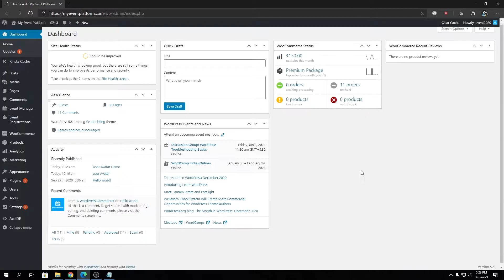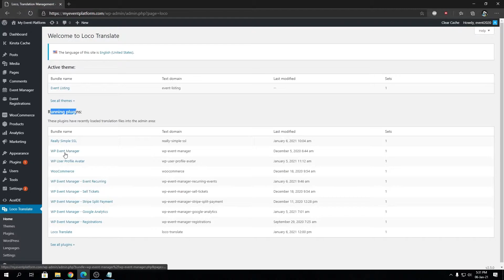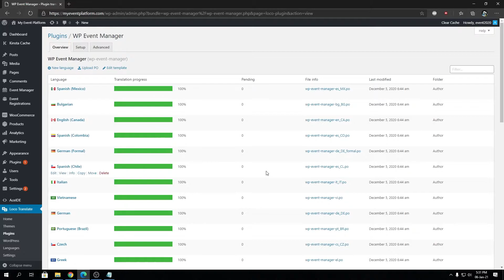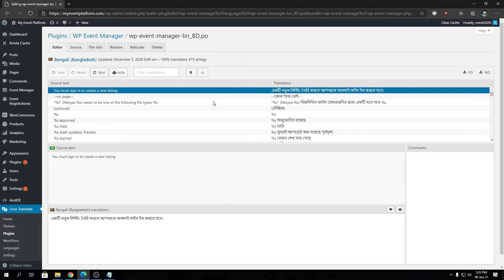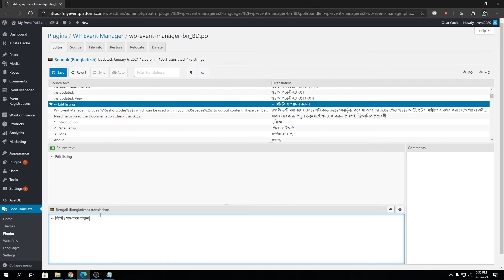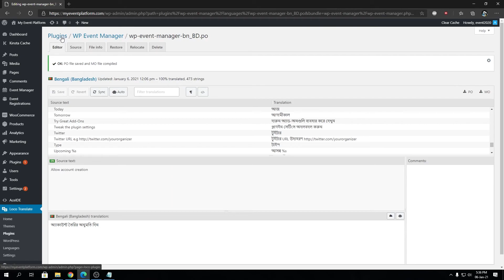Quick Steps To Translate Your WordPress Themes Using Loco Translate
Using WordPress can be difficult if you are a non-English speaker. In fact, if you look around in the WordPress Repository or in huge marketplaces, you are bound to find that most available themes are written in English.

Unfortunately, not many theme developers translate their products into any other languages, making it difficult for those that speak other native languages to use these products. And, as a result, people from all over the world are likely missing out on some really great free and premium products simply because they cannot read the documentation or actual dashboard area of their theme.

What is Loco Translate?
Let’s first take a quick glance at what Loco Translate is and what it offers website owners looking for a unique translation solution.

Loco Translate is a free WordPress plugin offering in-browser editing of WordPress translation files. This is especially useful for translating your WordPress theme or plugins into a language other than the one it originally comes in (which is typically English). In addition, for developers that need a little extra functionality, it comes with localization tools for extracting strings and generating templates.

Step 1: Installation and Activation of Loco Translate
To install the Loco Translate plugin, simply navigate to Plugins -click on- Add New and search for the plugin Loco Translate.
From there, select Install Now, and then click on Activate to get the plugin ready for use on your website. When this is complete, you will see a new WordPress dashboard menu item labeled Loco Translate.

Step 2: Set Your Default Language
Although this has very little to do with actually using Loco Translate, it is important to understand. Each WordPress theme you install on your website will have certain languages built-in. Some themes boast of having tons of available languages, while others only have a handful. In order to successfully translate your theme into the language you want using Loco Translate, you must make sure your theme will accommodate it.

Start by navigating to Settings -click on- General in your WordPress dashboard. Then, scroll down to the bottom where the Site Language dropdown menu is.  The language you see at the top of the dropdown menu is the language your site is currently set at.  As you can see there, the default language is English:

Once you click on the dropdown menu, you will see the languages that are already installed on your website. In addition, you will see which ones are available for installation according to your WordPress theme.

If the language you wish to translate your theme into is not in the Installed section, select your preferred language from the dropdown menu and click on Save Changes.  This will install your language and set it as your site’s default.  I have chosen Italian from the dropdown menu and saved my changes.

Step 3: Translate Theme Strings
Once you are ready, navigate to Loco Translate -click on- Themes to see all of the themes you have currently installed on your website. As you can see, I have many themes installed on my website.

To start the translation of your theme, click on your active theme.

Editor section of Loco Translate gives you a whole host of information:

- The language you are translating into
- How many strings are available for translation
- The percentage of translated strings
- A list of strings to choose from for translating
- The sections for actually translating strings
- A comment section

To start translating, click on the word or phrase you would like to translate. The word or phrase you choose will then be entered in English into the section labeled EN Source text.
It is now up to you to enter the correct translation for the word or phrase you have chosen into the Italian translation section. If you are not sure what the exact translation is, it is always safe to use a reliable tool like Google Translate to help. Though not always 100% accurate, Google Translate does offer a reliable source of translations.
After entering the translated word or phrase in the appropriate section, you will notice in the section labeled Source text that the word or phrase has been highlighted blue with the translation appearing next to the original word or phrase.
A star appearing next to the original word or phrase is an indication that your changes have not yet been saved.  Make sure to click on the Save icon to complete the translation. After clicking Save, your translations will look like this in the Source text queue: